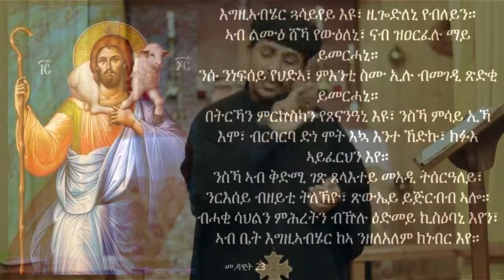እቲ ሕያዋይ ጓሳ (Sunday with the Church - ሰንበት ምስ ቤተ-ክርስቲያን) - ካብ ዝሓለፈ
ኢየሱስ ክርስቶስ ሕያዋይ ጓሳ እዩ።
ሕያዋይ ጓሳ ኣነ እየ። እቲ ሕያዋይ ጓሳ ሕይወቱ በጃ ኣባጊዑ ኣሕሊፉ ይህብ።የሓ10:11) ኣሜን ክብሪ ንዓኻ ሕያዋይ ጓሳይየይ ኢየሱስ ክርስቶስ ኣሜንን